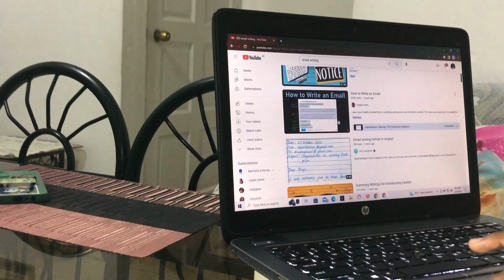𝐃𝐀𝐘 𝐈𝐍 𝐌𝐘 𝐋𝐈𝐅𝐄 | 𝐆𝐑𝐖𝐌 + 𝐂𝐒𝐄𝐂 𝐄𝐗𝐀𝐌 + 𝐒𝐓𝐀𝐑𝐁𝐔𝐂𝐊𝐒 | 𝐂𝐇𝐑𝐈𝐒𝐀𝐍𝐀